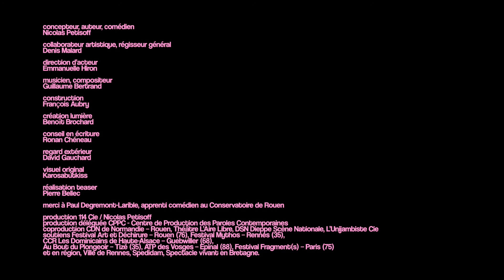Teaser Parpaing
Nicolas Petisoff nous propose la rencontre avec le mensonge qu'est son histoire...